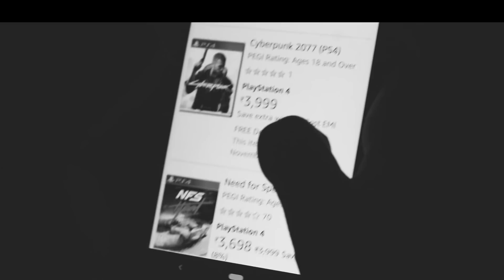LIFE OF A CONSOLE USER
expectations about life of a PS4 user vs reality of his life.